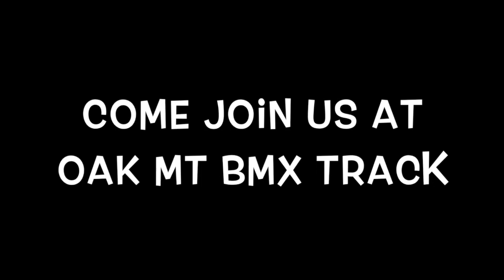Gate drops at Oak Mountain BMX Track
Just a few gate drops from practice, league and race days.

BrettKelleyRacing BKR. My channel is for videos of BMX, motocross and dirtbike racing. I like anything on 2 wheels.

USABMX, BMX, Mongoose, Oak Mt, bicycle, MX